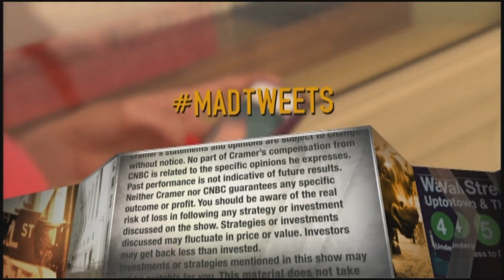Bausch CEO discusses spinoff plans for its eye health and Solta Medical businesses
Bausch CEO Joseph Papa joined CNBC's Jim Cramer on Tuesday's episode of "Mad Money," discussing the company's plans to separate into three distinct firms. Sign up and learn more about the CNBC Investing Club with Jim Cramer